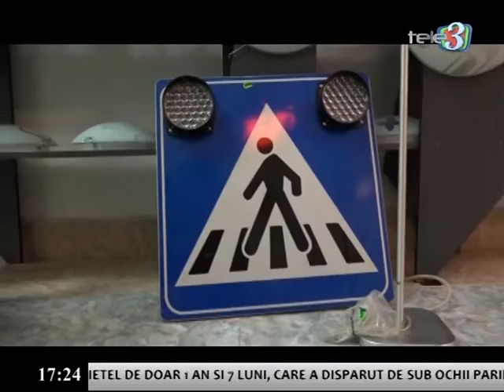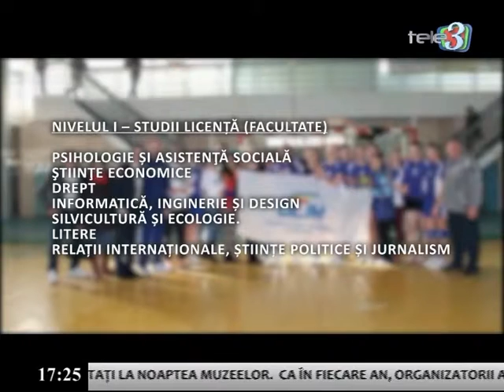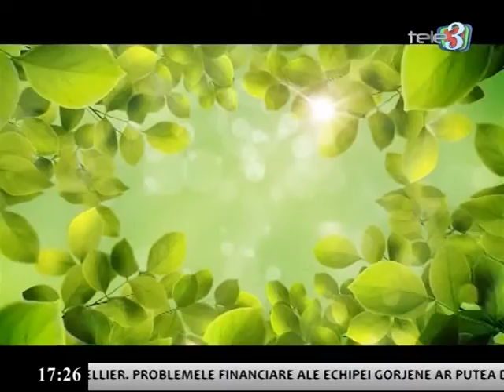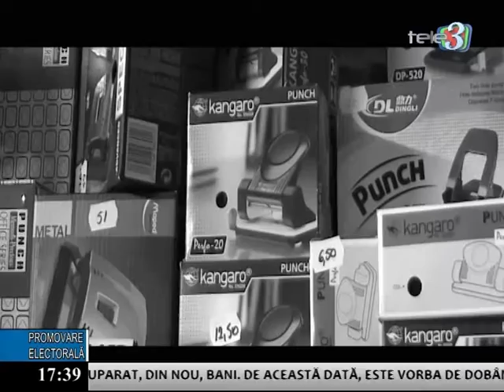cetatean european 20 05 2016 promovare